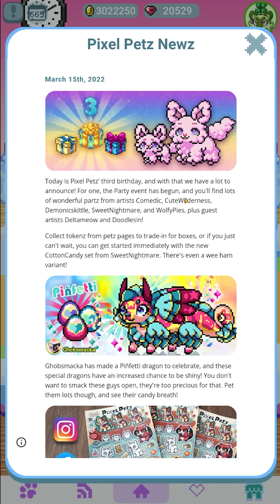Pixel Petz Has STICKERS Now - 3rd Anniversary Event (Stickers, Partz, and More)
Hello everyone and welcome back to The Marley Channel, today I'm talking about the 3rd Anniversary of Pixel Petz and the awesome event that is coming with it! There's so much cool stuff so check it out!